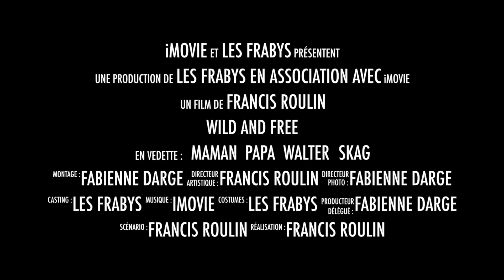#89 DE RETOUR AU MEXIQUE, ON NOUS REFUSE LE VISA DE 180 JOURS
13 Mars 2023. Alors que nous pensions aller vers le Costa Rica, on change complètement nos plans et on prend la décision de retourner au Mexique pour ensuite nous rendre aux USA.

Le passage des frontières peut être compliqué mais c’est aussi fatigant de voir que « l’autorité » peut agir à sa guise et « abuser » de son pouvoir.

On est à bout, on jette l’éponge.